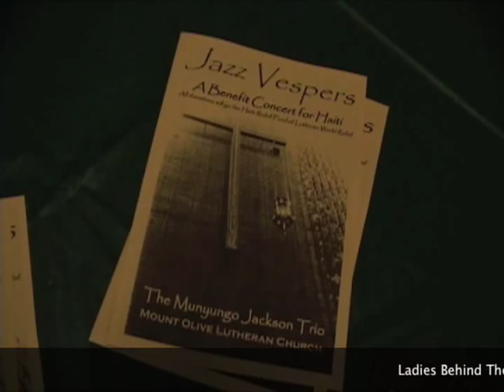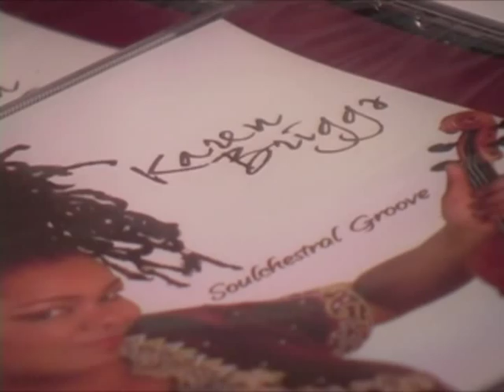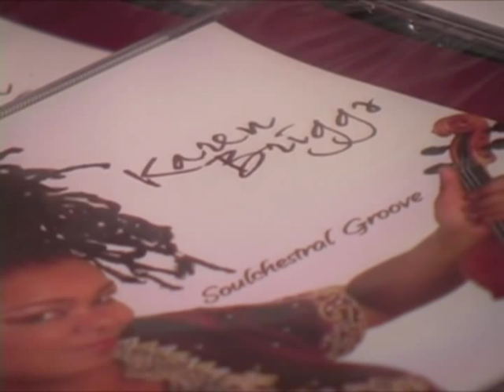Karen Briggs (Violinist) (pt. 2) - Interview - Ladies Behind the Beat.TV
(Producers: Denise Jackson Serrette, Mike Serrette and Janice-Marie Johnson). Part 2 of Interview for LadiesBehindtheBeat.TV  with Karen Briggs (Female Jazz Violinist).  She discusses her music career, her new CD, "SOULCHESTRAL GROOVE" and other performances. She was the "Lady in Red" playing violin at the Acropolis with YANNI.